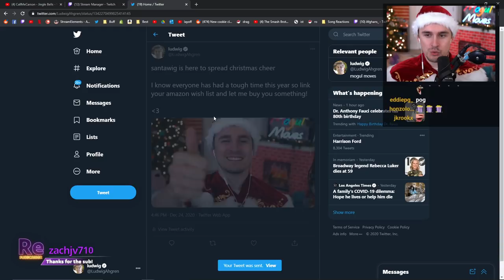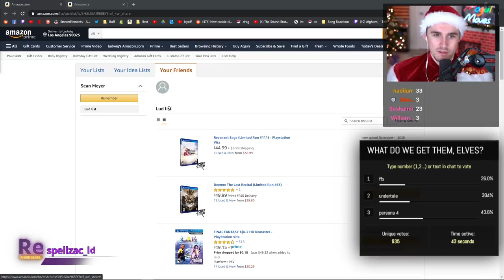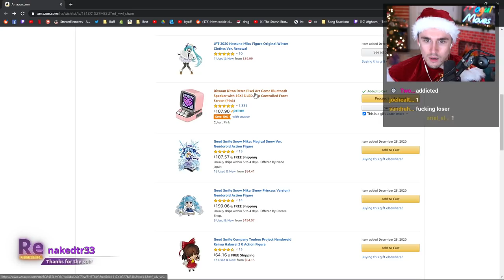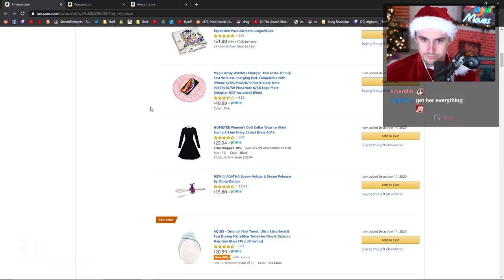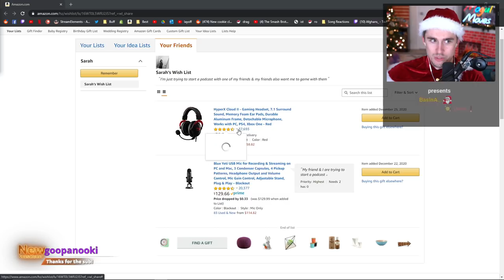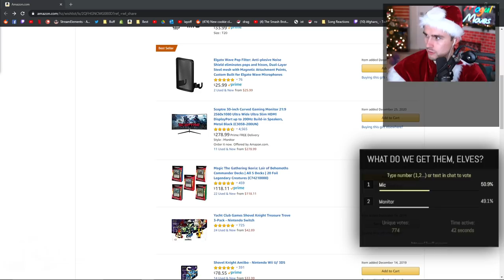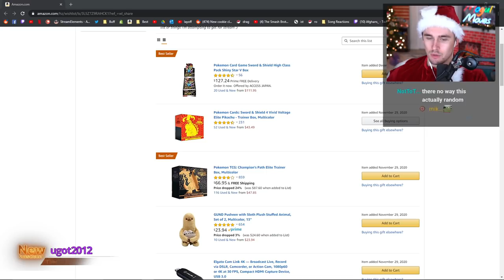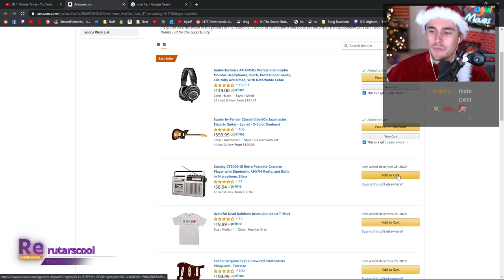Santawig buys chat Christmas presents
Chapters:
0:00 - Just Chatting

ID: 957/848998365